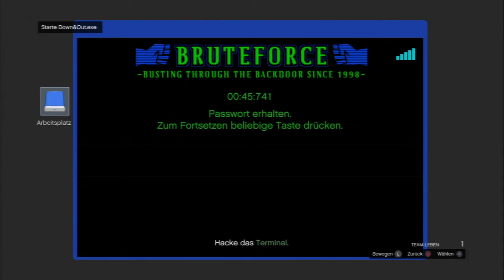Gta 5 online Let`s Play Mission Chemiekalienbeschaffung (HD)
Hier sind zwei Leute nötig einer kann Terminal hacken und der andere verteidigen (mit Hubschrauber wenn möglich) aber mit Sturmgewehr geht das auch wenn ihr das wagen klaut fährt bis zu Ausgangstür da müsst ihr die Autos und Heli von den Gegnern zerstören.